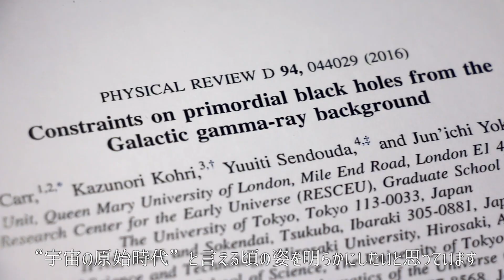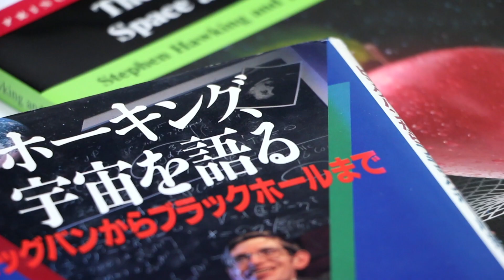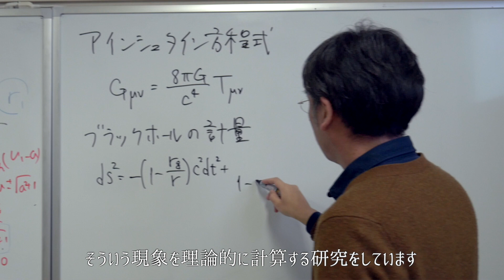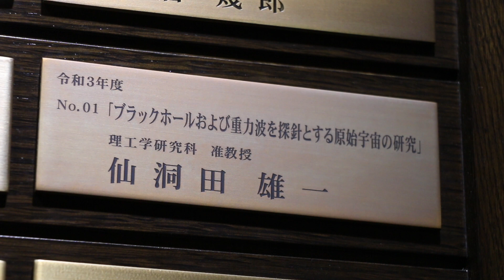【遠藤賞】「ブラックホールおよび重力波を探針とする原始宇宙の研究」【弘前大学理工学研究科_仙洞田雄一准教授】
弘前大学学術特別賞（遠藤賞）は、弘前大学の研究水準の向上に著しく貢献した論文を顕彰するもので、独創的かつ完成度の高い数編の論文を対象としています。

令和３年度の受賞者の研究を紹介します。

■受賞者
　弘前大学理工学研究科 仙洞田 雄一准教授
　「ブラックホールおよび重力波を探針とする原始宇宙の研究」

■関連
・受賞者講演動画（期間限定配信：令和4年3月31日まで）

・令和3年度 弘前大学学術特別賞授与式を開催（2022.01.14）

■撮影協力
　人文社会科学部2年 高橋咲也

■動画内引用書誌情報
0:39 B. J. Carr, Kazunori Kohri, Yuuiti Sendouda, and Jun’ichi Yokoyama （2016）
"Constraints on primordial black holes from the Galactic gamma-ray background", Physical Review D (American Institute of Physics),
（American Physical Society web page）

1:12 Yu Furuya , Yuki Niiyama and Yuuiti Sendouda（2019）
"A quantisation procedure in the presence of an initial Kasner singularity: primordial gravitational waves from triaxially anisotropic pre-inflation", Classical and Quantum Gravity (Institute of Physics Publishing)，
（IOPscience）

1:44 スティーヴン・W. ホーキング (著)、林 一 (翻訳)
『ホーキング、宇宙を語る―ビッグバンからブラックホールまで』（1989.6，早川書房）